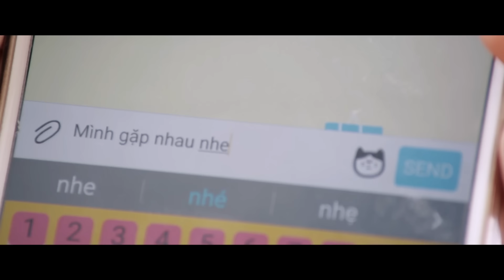LUNA ĐÀO | ĐƠN PHƯƠNG | OFFICIAL MV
Vài dòng nhật kí , tôi có một người tôi thầm thương
Nhưng tình này chỉ riêng tôi mà thôi
Tôi vẫn thường mong người khóc
Mong người có nhiều ưu phiền
Vì khi đó tôi có thể sẻ chia

Rồi tình yêu lớn , cho đến một ngày tôi nhận ra
Khi người buồn tôi cũng nhiều xót xa
Thế nên giờ đây tôi muốn
Người tìm ai đó như mong đợi
Hãy sống vui , nước mắt cứ để riêng mình tôi
Chorus:
Ngược thời gian , đi về nơi lòng chưa nhớ chưa thương
Đi về nơi lòng chưa vướng tơ vương
Nếu ngày xưa mình không quen biết nhau , chẳng đớn đau
Vì tôi biết , do là riêng mình tôi cứ đơn phương
Nhưng chẳng biết làm sao hết nhớ thương
Chấp nhận thôi , khi người chẳng thương tôi người ơi
Trông từ xa , mong người hãy luôn vui ... Người ơi

Đừng quên để lại comment về những thứ mà các bạn muốn Luna chia sẻ nhé!

Vui lòng không reupload video, bản quyền thuộc về Luna Đào